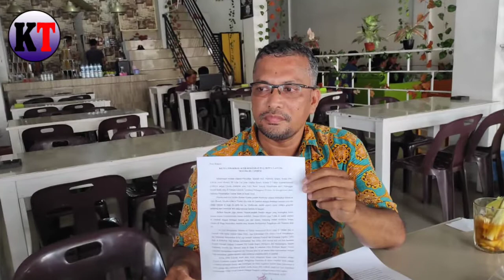Walikota Harus Dihukum Cambuk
Langsa, Kompastimur.com

Sehubungan dengan dugaan Pelecehan Seksual yang dilakukan Walikota Langsa, Ketua DPD KIBAR Aceh Muslim, SE Alias Cut Lem angkat bicara dan mengadakan konferensi pers terhadap apa yang sudah menjadi pemberitaan selama ini.

Selama 9 Tahun kepemimpinan Walikota Langsa Usman Abdullah alias Toke Seum sudah menjalankan syariat islam dengan baik dan benar karena semua pelaku pelanggar Syariat Islam yang terjadi di Kota Langsa sudah dieksekusi cambuk oleh Dinas Syariat Islam Kota Langsa.

Tetapi keberhasilan Walikota tersebut mulai tercoreng oleh orang-orang yang berada di sekeliling beliau termasuk Walikota sendiri. Banyak kasus yang terabaikan seperti yang dilakukan oleh Oknum Ajudan-ajudan Walikota Langsa yang sempat tertangkap massa diduga melakukan mesum. Tetapi kejadian tersebut luput dari WH dan Dinas Syariat Islam Kota Langsa. Bahkan kedua ajudan tersebut diduga disuruh meninggal Kota Langsa menuju Kota Medan dan sampai hari ini kasus tersebut menjadi kabur dan gelap.

Kemudian hal yang dilakukan oleh pejabat Bapeda Kota Langsa, sudah jelas tertangkap massa bahkan sempat dimandikan oleh massa dengan menggunakan air comberen, juga kasusnya mangrak sampai pejabat tersebut dikabarkan pindah ke salah satu dinas di Provinsi Aceh.

Bukan itu saja, isu yang merebak yang dilakukan oleh pejabat Diskominfo dan geuchik gampong baro, juga belum ada kejelasan hukum terhadap pelaku khalwat tersebut.

Mereka tidak di tindak dan tidak di Cambuk dengan berbagai macam cara dan alasan bahkan diduga di suruh lari ke Medan dan malah seperti kasus terbaru geuchik gampong baro berinisial WS yang terkesan lamban di tangani.

Saat ini malah Walikota Langsa sendiri diduga melakukan asusila atau mesum berdasarkan pengakuan sdri Nuraina alias Ai.

"Untuk itu kita meminta kepada Dinas Syariat Islam Kota Langsa agar memproses apa yang telah disampaikan saudari Ai, dan kita berharap kasus ini sampai ke pengadilan," tegas Lem kepada media, Rabu (08/09/2021).

Cut Lem mengatakan selama ini hanya masyarakat kecil yang di tindak dan di Cambuk oleh Dinas Syariat Islam (DSI), jika keberadaan DSI Hanya untuk menghukum dan menindak masyarakat kecil tapi tumpul terhadap Pejabat dan keluarga Pejabat lebih baik Dinas Syariat Islam Kota Langsad dibubarkan saja karena tidak mampu menjalankan apa yang sudah menjadi tanggung jawab dari pada Dinas Syariat Islam sendiri.

Untuk itu, lanjutnya, agar imej jelek terhadap Dinas Syariat Islam Kota Langsa bisa hilang, Dinas Syariat Islam Kota Langsa harus berani mengusut dan mengungkap dugaan kejahatan ssusila atau mesum yang diduga dilakukan oleh Walikota Langsa Usman Abdullah berdasarkan pengakuan sdri Nuraina alias Ai, ini semua demi rasa keadilan hukum bagi masyarakat, apabila terbukti maka Walikota sekalipun harus bersedia juga di hukum cambuk.

"Saya selaku Ketua DPD KIBAR Aceh akan terus mengawal Kasus yang Berkaitan dengan dugaan kejahatan asusila berupa menghisap kemaluan di dalam Pendopo Kota Langsa yang merupakan kebanggaan masyarakat Kota Langsa, walaupun mendapat resiko dan tantangan, ini demi tegaknya Syariat Islam khususnya di Kota Langsa dan umumnya di Bumi Aceh," ucapnya.

Ketua DPD KIBAR Aceh Cut Lem akan tetap komitmen menjalankan fungsi sosial kontrol sebagai penggiat Lembaga Swadaya Masyarakat ditengah-tengah masyarakat Aceh khususnya Kota Langsa. (KT-Rls)